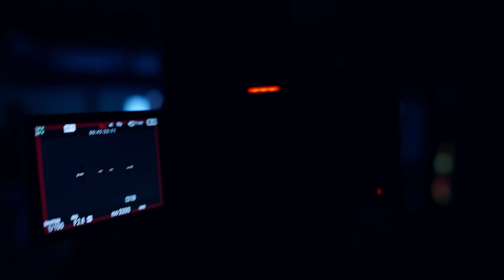SONY FX 30 - FOOTAGE E RECENSIONE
Oggi parliamo della Sony FX30, una macchina da presa che sogno dal giorno in cui è uscita. Dopo le prime settimane di utilizzo cosa ne penso??

Parliamone !!